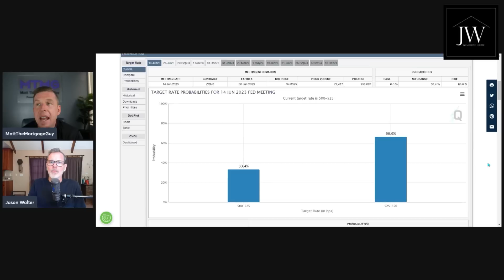New 1% Down Payment Homebuyer Program: Pros & Cons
Homebuyer alert! 1% down payment mortgage loan program? There’s a new mortgage loan program available for qualifying homebuyers where the minimum down payment is only 1% of the purchase price. In today’s video, I’m joined by @MattTheMortgageGuy  to learn the details, who qualifies and the pros/cons. We also discuss the current state of the US housing market and Matt provides his housing market predictions for mortgage rates. I appreciate you!

To give you a quick mortgage interest rates update, according to the Mortgage News Daily the average 30yr fixed rate mortgage is around 7% for the current mortgage rates (at the time of filming this video for those with excellent credit).

Products I use and like: ad